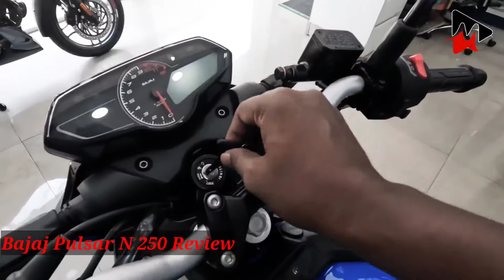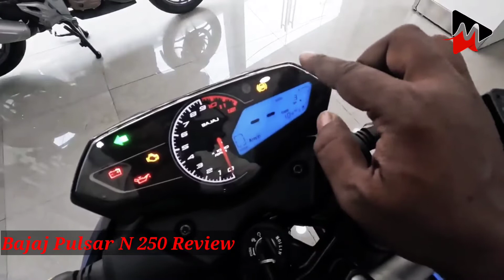Bajaj Pulsar N 250 Review | New Changes ? Sound & On Road Price ? | Best Bike under the Budget | MD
Bajaj Pulsar N 250 Review | walk Around Review | Best Bike under the Budget
About Pulsar N250
The Pulsar N250 retains some styling cues of the NS200 but in a fresh avatar. The most distinctive aspect is the front fascia which comprises an LED projector flanked by eyebrow-like slim LED DRLs. The edginess and aggression continue at the back with sharp fuel tank extensions and a sleek and raked tail section. As for the features, there’s an assist and slipper clutch for easy and safe gearshifts along with a new semi-digital console. You also get a USB charging port sitting under the handlebar.

Bajaj Pulsar N250 is a street bike available at a starting price of Rs. 1,39,497 in India. It is available in only 1 variant and 2 colours. The Bajaj Pulsar N250 is powered by 249cc BS6 engine which develops a power of 24.1 bhp and a torque of 21.5 Nm. With both front and rear disc brakes, Bajaj Pulsar N250 comes up with anti-locking braking system. This Pulsar N250 bike weighs 162 kg and has a fuel tank capacity of 14 liters.

The 250cc, oil-cooled motor of the new Pulsar is the largest engine we have ever seen in this family. The company says this is a free-revving mill and offers a meaty mid-range performance. As for the numbers, it pumps out 24.1bhp of power and 21.5Nm of torque. It comes mated to a five-speed gearbox. It rides on 17-inch alloy wheels shod with 100/80 and 130/70 section tyres at the front and rear, respectively. Handling damping duties is are 37mm telescopic forks and a monoshock while the braking setup comprises a single disc at both ends. The fuel tank capacity is quite impressive at 14-litre.

Bajaj has kick-started a new era of its iconic Pulsar family with the launch of the new 250cc siblings. Out of the two variants of the bike, the Pulsar N250 is the naked version with a minimalistic yet aggressive front section with a single-piece handlebar. The semi-faired F trim, meanwhile, gets a bulky front cowl with clip-ons.